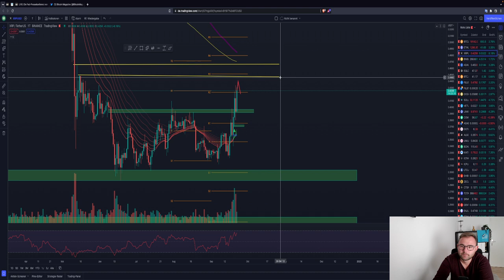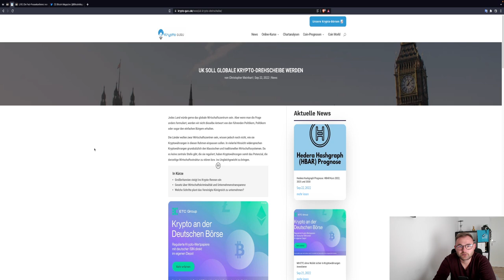BITCOIN NACH DEM DUMP + FED NEWS! Wie gehts weiter? Klare Richtung nach unten? ETH XRP Update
HEUTE 19:00 UHR WIEDER LIVESTREAM :)
Freu mich auf euer kommen :)

Timesteps:
00:00 Abo, Kommentar & Like nicht vergessen
00:30 Bitcoin
04:00 Ethereum

LUST AUF DIE AKTUELLSTEN NEWS?